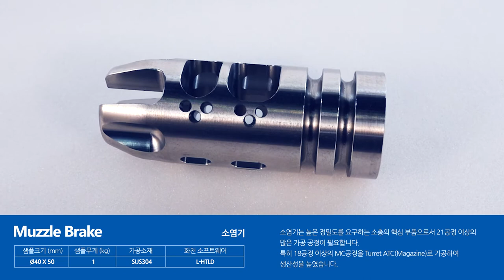Hwacheon Sample_Camera Zoom Lens Body Tube/Muzzle Brake_KOR_201804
Hwacheon Sample Introduction Video

Camera Zoom Lens Body Tube / Muzzle Brake